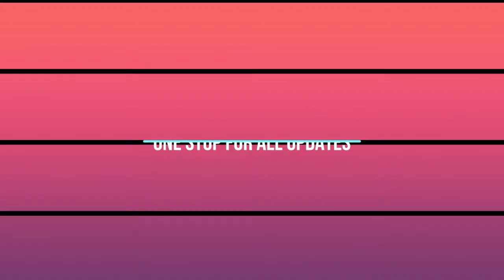Hero Gopichand Second Son Viyaan First Birthday Celebrations || Gopichand Son Birthday Party Photos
Welcome to Offical YouTube Channel of AvinashTV Which is Destination for Celebritys Unseen and Rare Photos, Tollywood Celebritys Photos